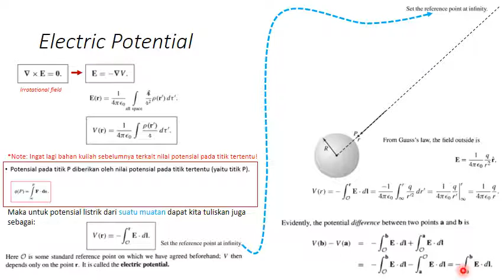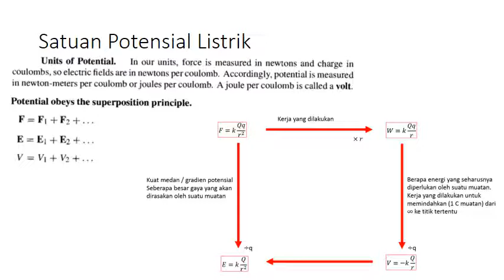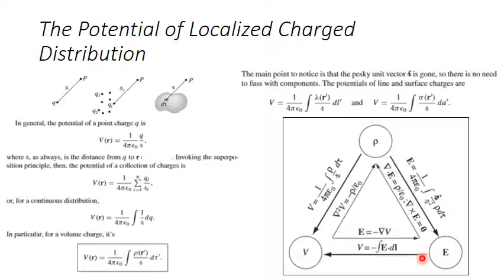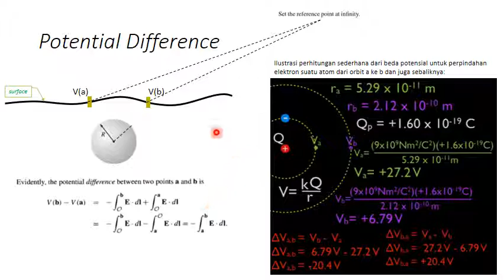TPT C Electrostatics S04PotListrik